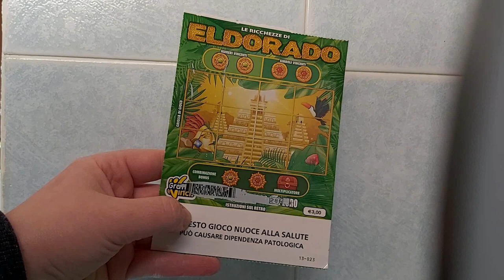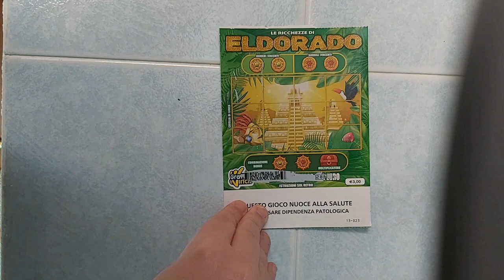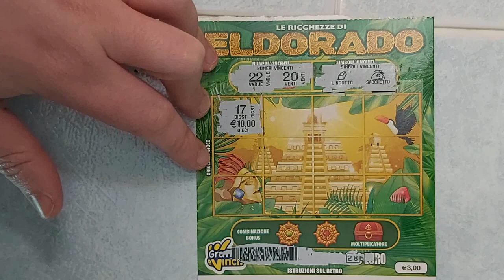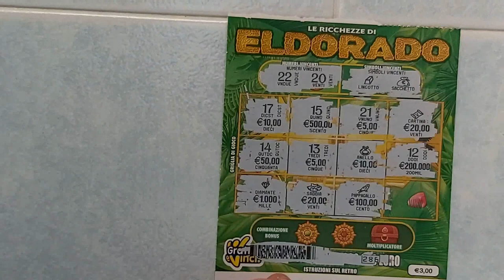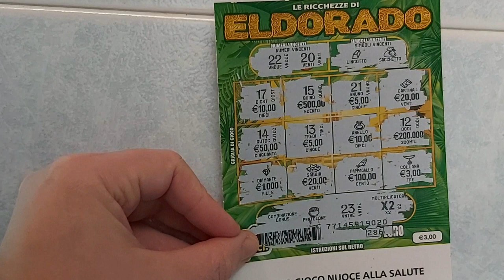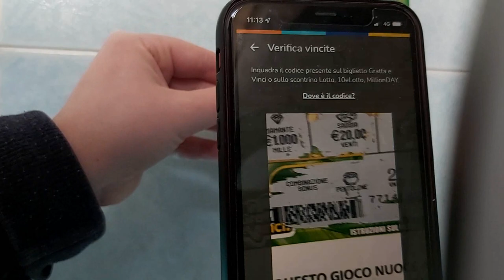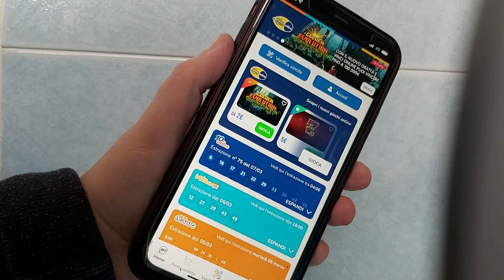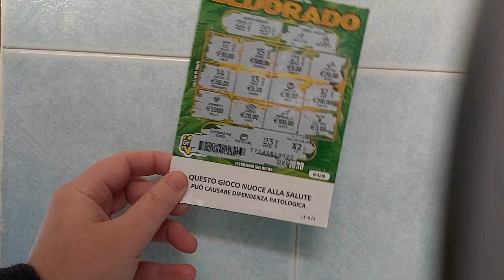GRATTA E VINCI NUOVO E COME USARE L'APP DEL GRATTA E VINCI